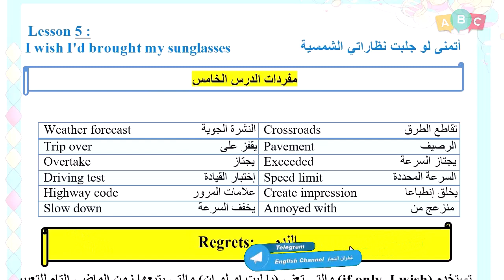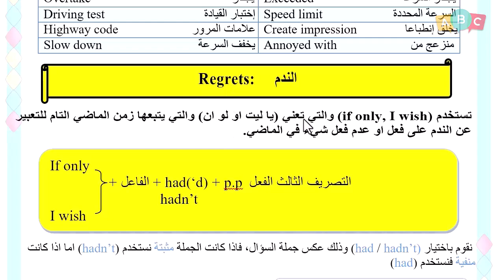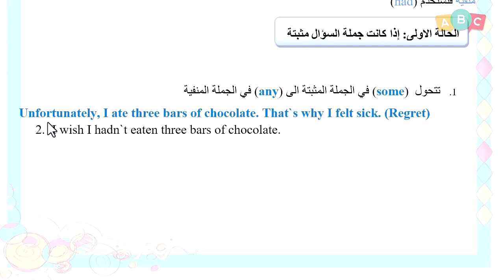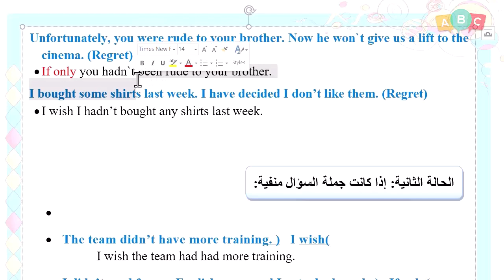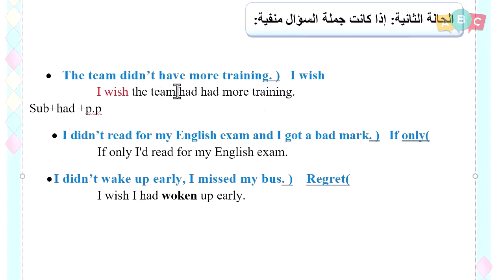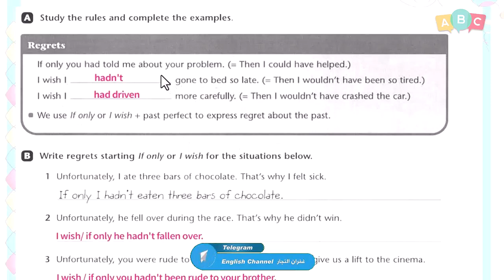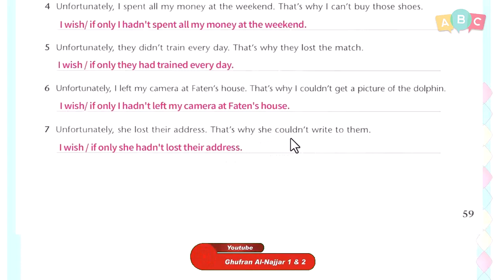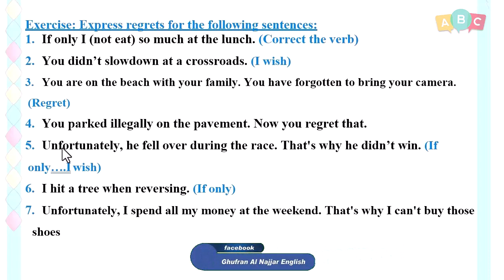انكليزي - سادس اعدادي - الوحدة 3 الدرس 5 شرح الندم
منصة تعليمية  و قناة تعليمية تهتم بتدريس وشرح مناهج اللغة الإنكليزية للمراحل الإبتدائية والمتوسطة والإعدادية في العراق